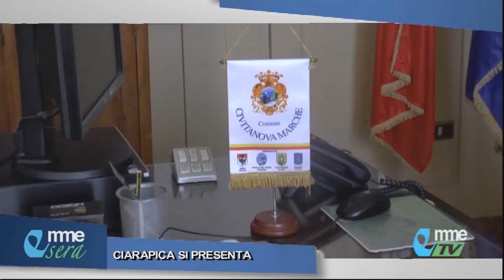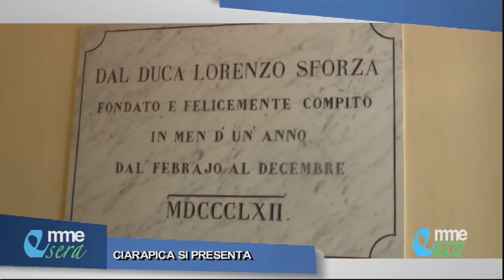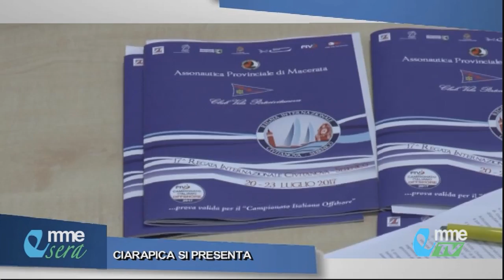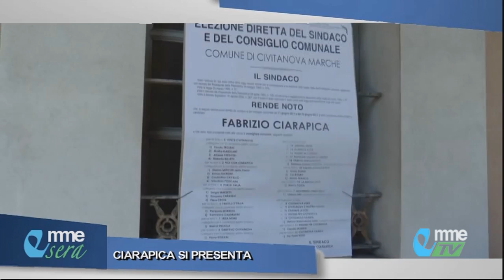EMMESERA. Civitanova: a Palazzo Sforza con il sindaco Ciarapica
Intervista nella sede istituzionale del Comune di Civitanova Marche per la trasmissione EmmeSera con il neo sindaco Fabrizio Ciarapica. Vediamo...